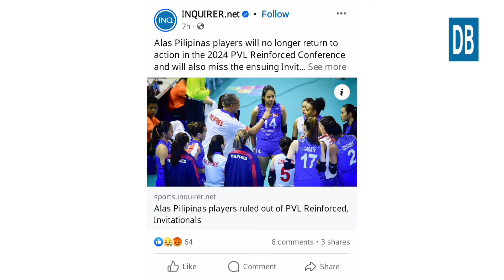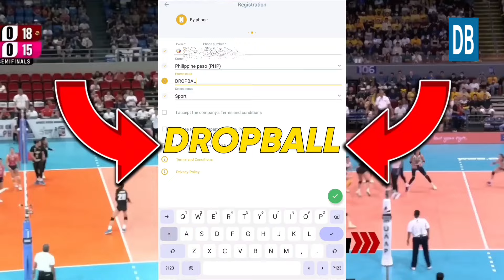COMEBACK ni Jema Galanza sa Creamline NAUDLOT?! Alas Pilipinas players HINDI NA MAGLALARO SA PVL!!